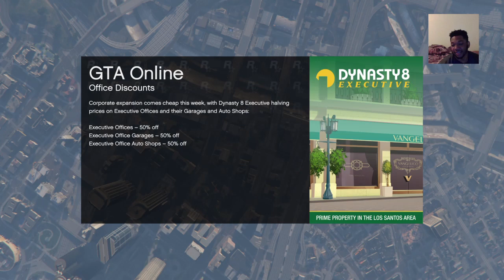Grand Theft Auto stream #1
games and laughs nuff said (or typed)